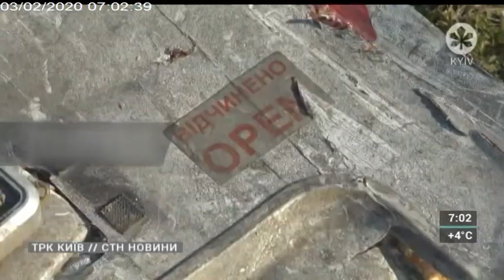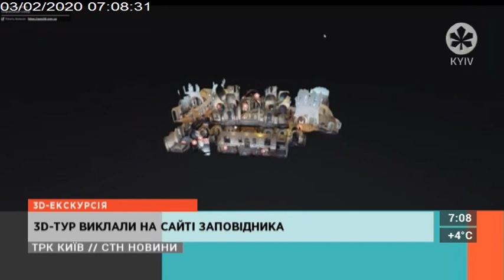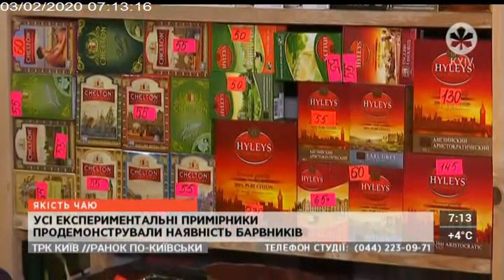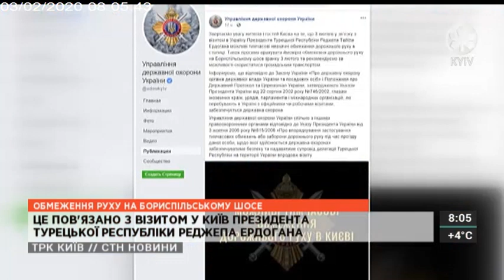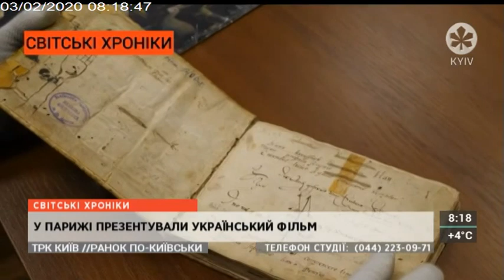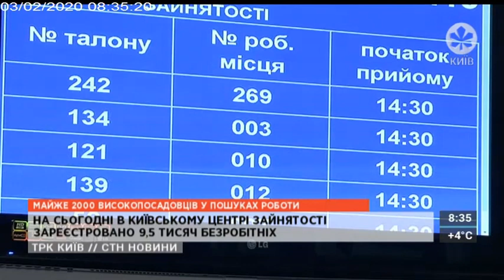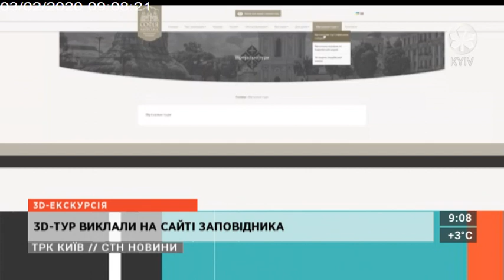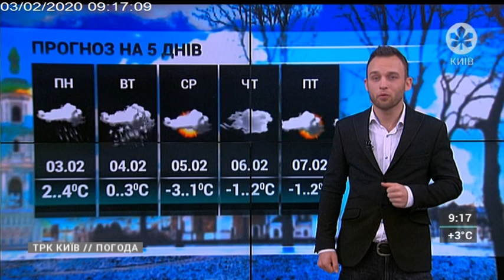РАНОК ПО-КИЇВСЬКИ | 03.02.20